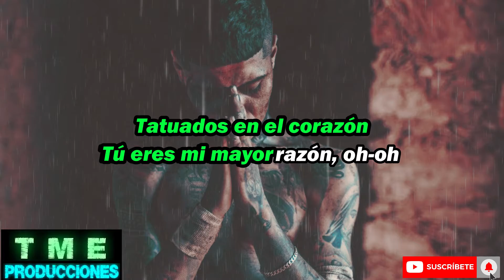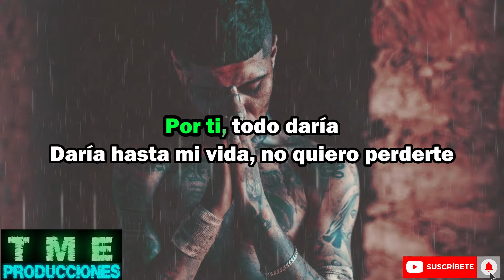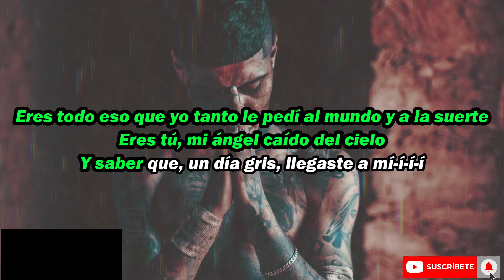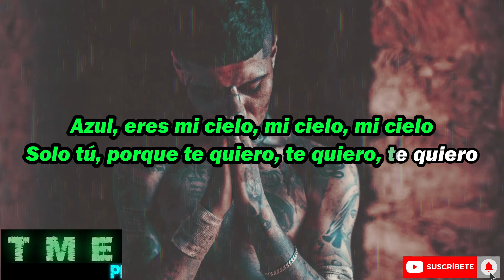santa fe klan - luka LETRA/LYRICS